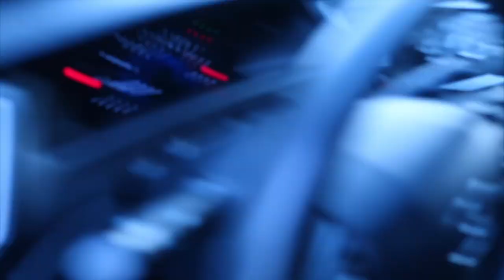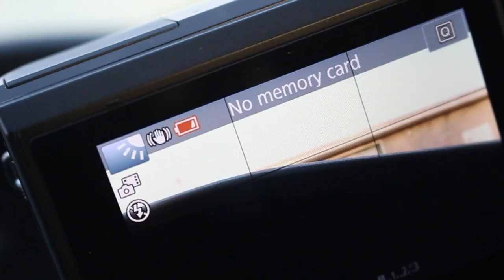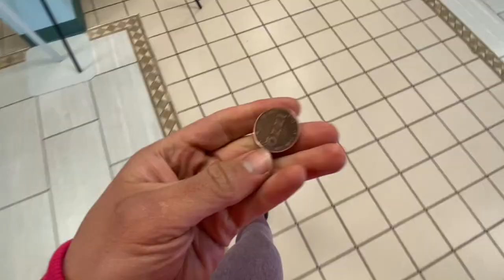CAMERA DIDN'T WANT ME TO VLOG // USAF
WORKOUT-

SQUAT                // 4x4 (72.5% of 1RPM)

DUMBELL RDL // 4x12

LEG EXTENSIONS      // 3x15

HAMSTRING CURLS // 3x15

GOBLET SQUATS     // 4x8

CALF RAISES // 3x20

insta- @belen.oreo {WITH THE DOT}
snap- @belenoreo

►GEAR -
Canon T5i
Iphone 7